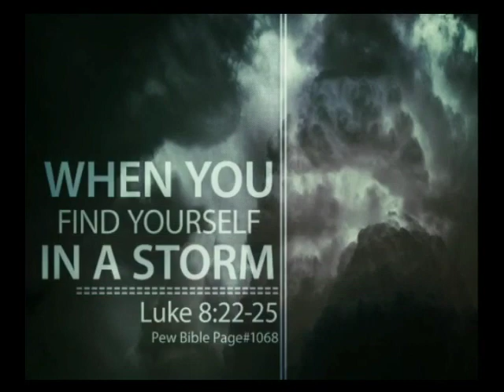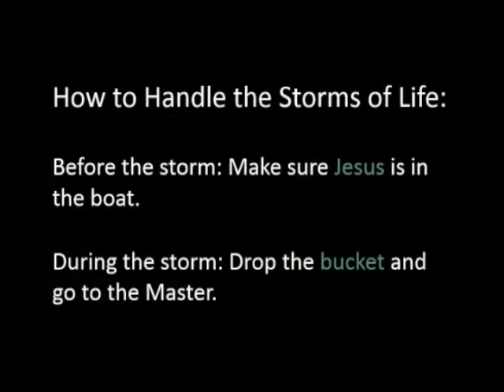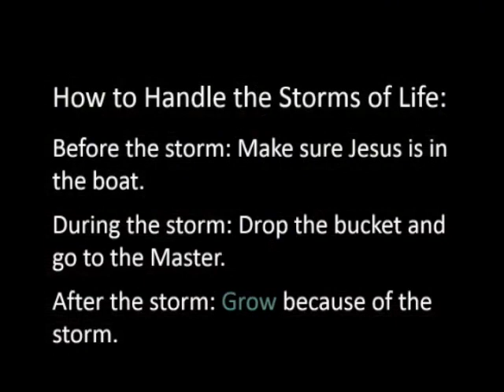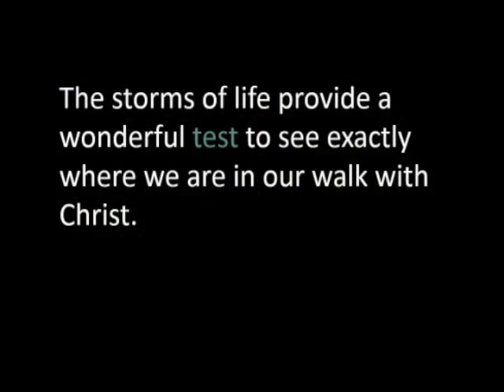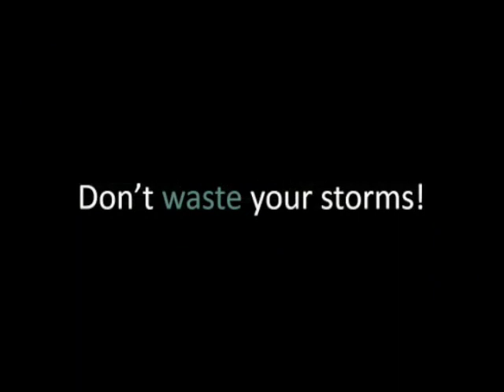When You Find Yourself in a Storm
How do we handle the storms that come our way? How do we survive? Let's examine 3 principles from the story of Christ calming the storm.